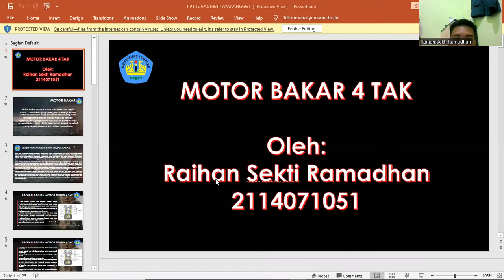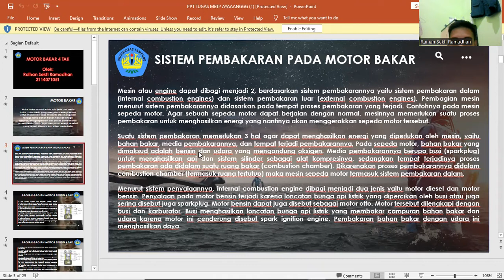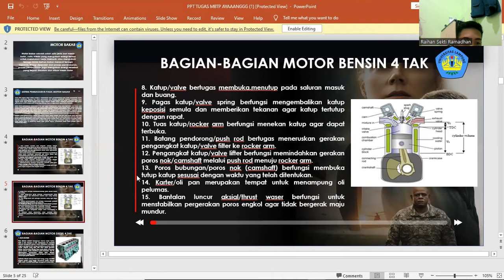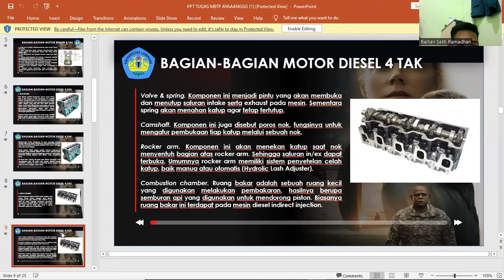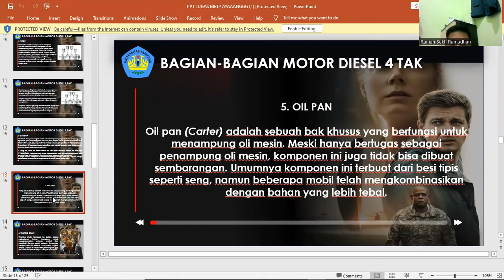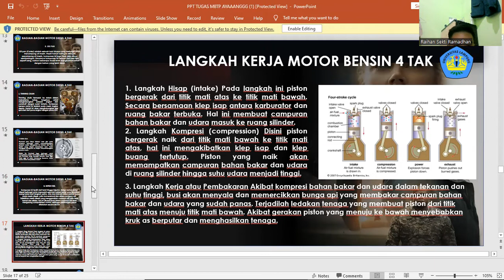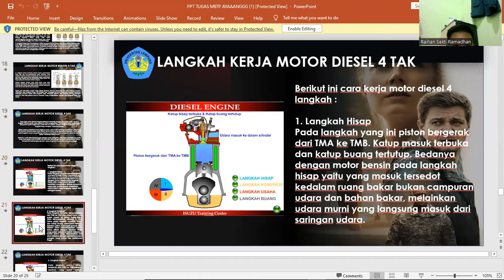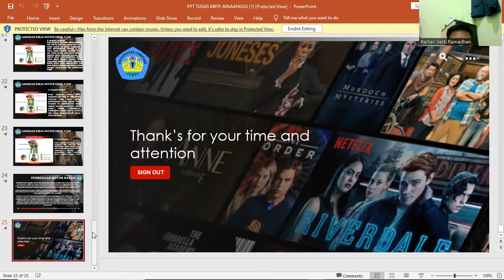RAIHAN SEKTI RAMADHAN 2114071051 MOTOR BAKAR 4 TAK